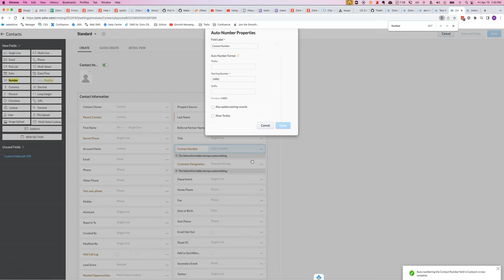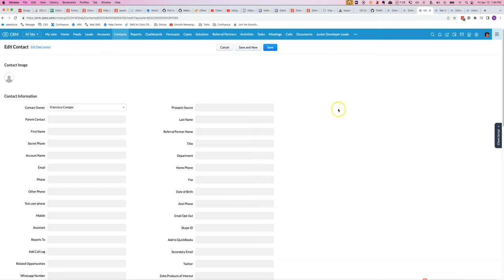Creating a more useful ID for contact records in the CRM